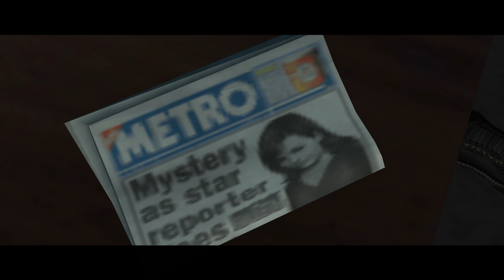Nuova Pista, Levi Stratov! The Getaway Black Monday Let's Play ITA #2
In questo secondo episodio di TheGetawayBlackMonday ci siamo diretti a una palestra dopo aver ricevuto una richiesta di rinforzi; c'è stata una strage!

Sembrerebbe che gli uomini di Collins abbiano devastato la palestra uccidendo Danny e tutti gli altri frequentatori, eccetto un certo Eddie O'Connor, un buon lottatore.

Nel frattempo l''ispettore Munroe riceve una chiamata da un'unità di sorveglianza che lo avverte di aver identificato un certo Levi Stratov; dietro ordine dell''ispettore Munroe ci dirigiamo sul posto.